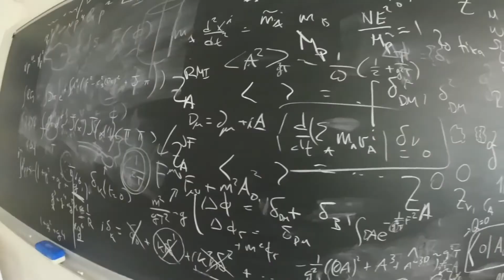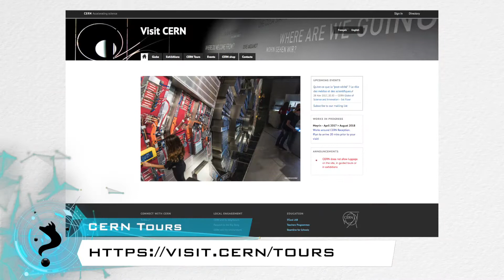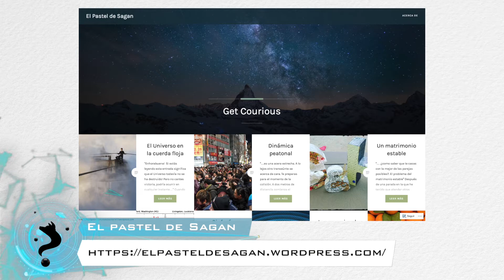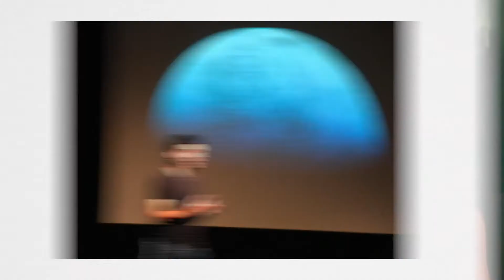Science Truck con Héctor García (CERNtrípetas) y Sarah Nichols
Sarah Nichols entrevista a Héctor García (CERNtrípetas) en nuestro Science Truck.